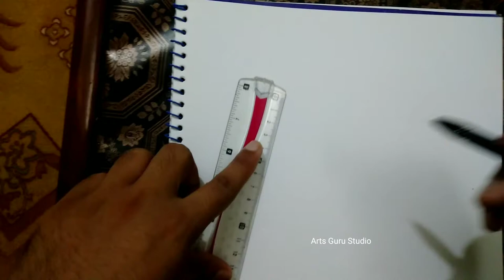How To Draw Dress And Wax Crayons Colouring Page | Arts Guru Studio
Assalam Alaikum Views.

        [ ARTS GURU STUDIO ]

SO,  Upload DAILY Content Of Drawing photos , videos  And Amazing Videos Of Everything!!..

Draw Dress And Wax Crayons Colouring Page